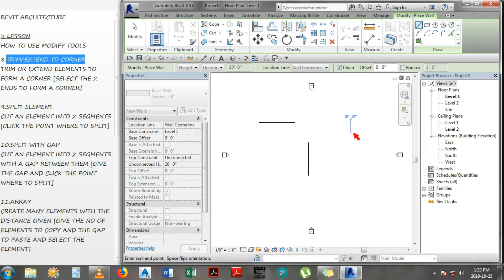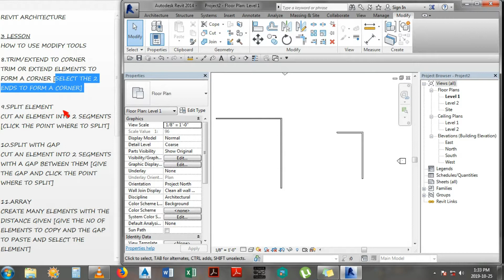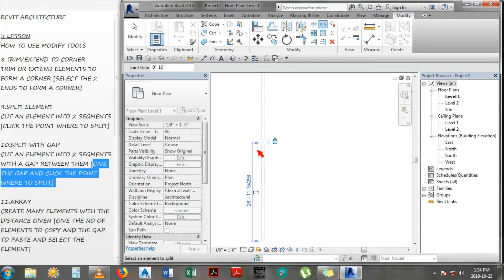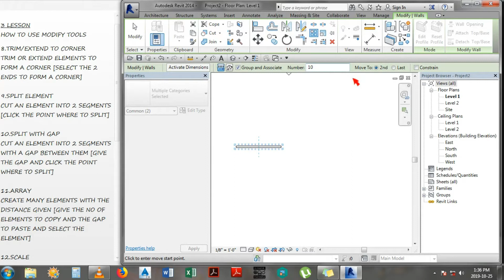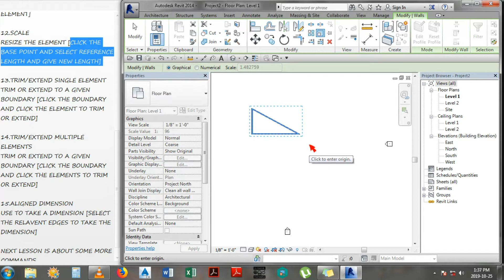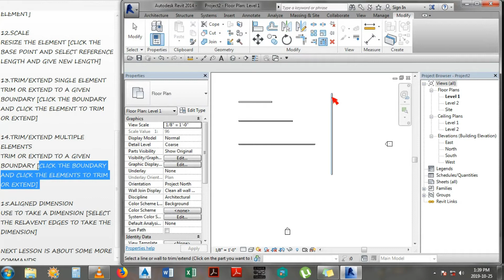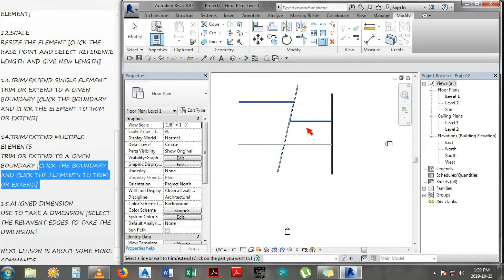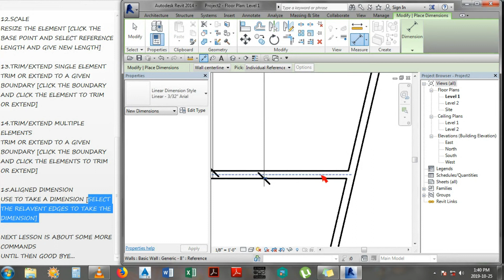Revit Architecture_3 LESSON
This video is about the Revit Architecture Software. This includes the 3rd lesson of the tutorial. You can learn the software at the very beginning. Follow all the videos properly to learn the software successfully.